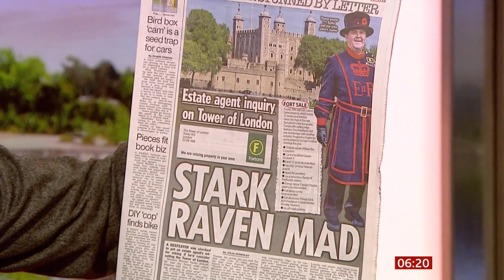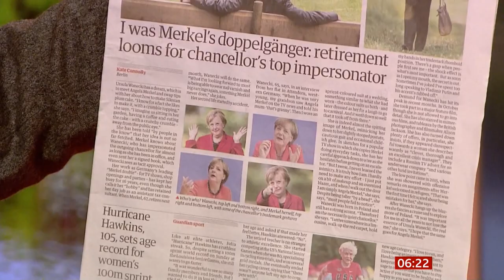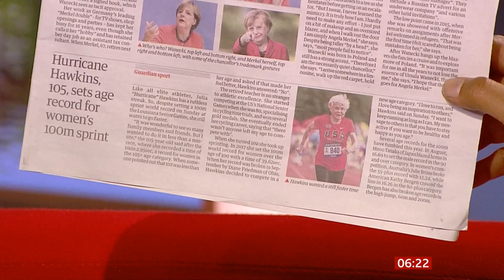Tower of London, Meerkats at play, Angela Merkel, 105 sprinter (Global) BBC News - 12 November 2021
Fun stories today:
1) Beefeaters asked if they would like to put Tower of London up for sale.
2) Meerkat cubs playing hand games (fun picture).
3) Angela Merkel's doppelganger out of a job.
4) Woman (aged 105) sets a sprint record.

There is a fun stories/fun stuff playlist on this channel.